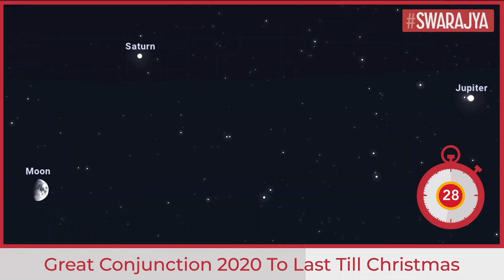The Great Conjunction Of Jupiter And Saturn Expected To Last Till Christmas, Things You Should Know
The Great Conjunction which has created a huge excitement for sky watchers is expected to last till Christmas. The pairing between Jupiter and Saturn was seen on December 21 and is expected to continue for this week.

The close pass between the two planets is nothing less than a spectacle and it is a delight for those who love watching constellations and sky. It is to note that conjunction is a pairing between any two planets and since Jupiter and Saturn are the two biggest planets visible to the naked eye in the solar system, their conjunction has been termed as ‘Great Conjunction’. The interesting part is that these two planets align approximately after 20 years, thus making the phenomenon relatively rare.

To be sure, it takes 12 years for Jupiter to complete its orbit around the Sun and 30 years for Saturn.

What makes this conjunction special is the alignment of the planets. When looked at the position of planets on Earth’s orbital plane, the two seem to be aligned in a conjunction. This means that they both are casting the same angle from the referred direction. Jupiter and Saturn, when seen from Earth, can be seen a tenth of a degree apart. Some views may see them converging into one. However, a majority of viewers across countries said that they could tell them apart.

The rarity of this conjunction that can be viewed from Earth can be viewed in terms with the last Great Conjunction that took place in 1623. This, according to a report by The IE, was when Chhatrapati Shivaji was about to be borned and Jahangir was ruling the Mughal empire in India. Prior to this, the conjunction was viewed in 1226 one year after the death of the Mongol ruler Genghis Khan.